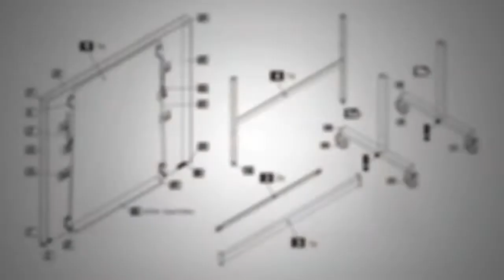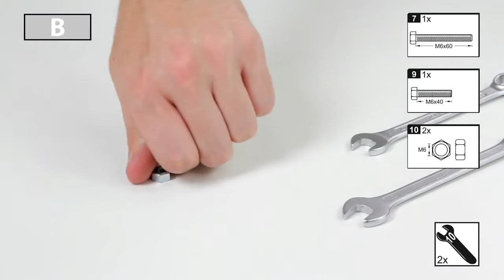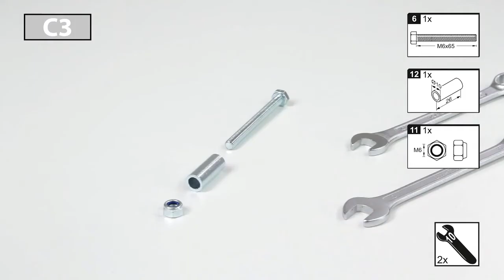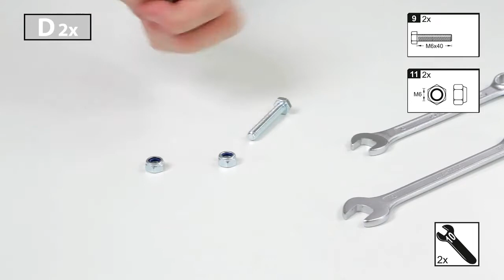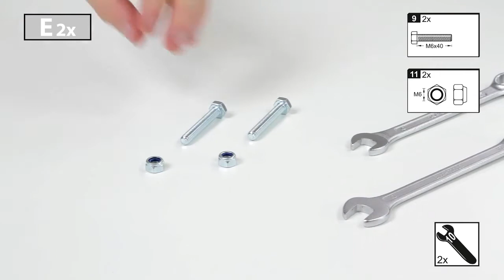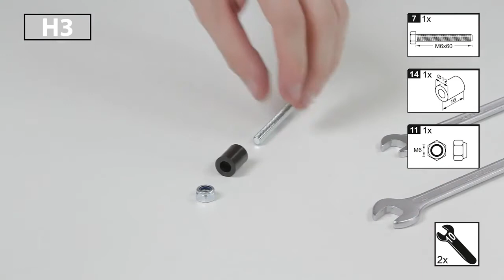STIGA Expert Roller Indoor Table Tennis Table Assembly - Aussie Table Tennis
This video will show you how to assembly the STIGA Expert Roller ITTF Approved Indoor Table Tennis Table.